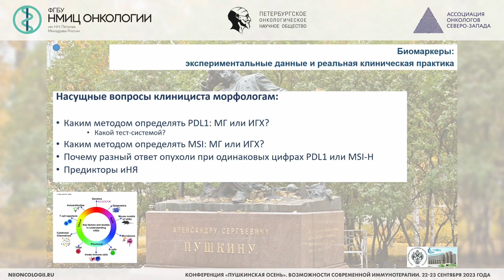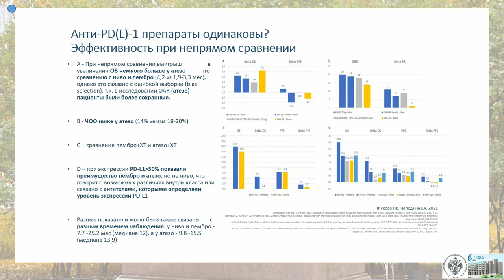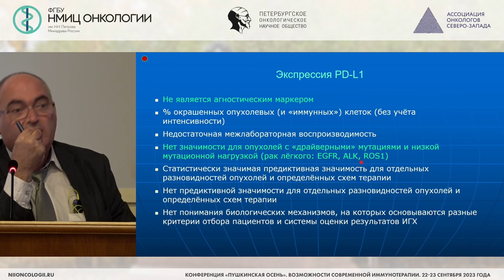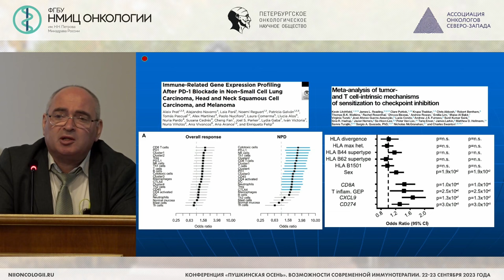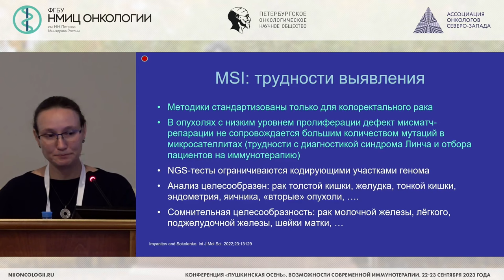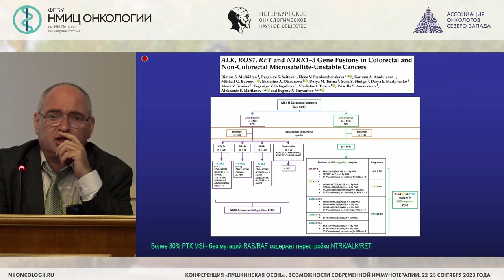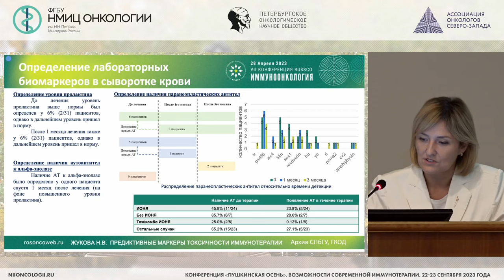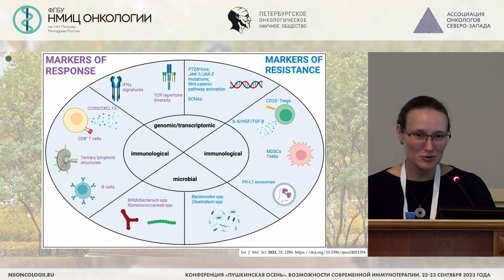Экспериментальные данные и реальная клиническая практика (дискуссия экспертов)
Имянитов Евгений Наумович – заведующий научным отделом биологии опухолевого роста, заведующий лабораторией молекулярно-генетической диагностики - врач-лабораторный генетик, врач-генетик лаборатории молекулярно-генетической диагностики НМИЦ онкологии им. Н.Н. Петрова, д.м.н., чл.-корр. РАН, г. Санкт-Петербург

Артемьева Анна Сергеевна – заведующий патологоанатомическим отделением - врач-патологоанатом, заведующий научной лабораторией морфологии опухолей, доцент отделения дополнительного профессионального образования НМИЦ онкологии им. Н.Н. Петрова, к.м.н., г. Санкт-Петербург

Жукова Наталья Владимировна – заведующий онкологическим химиотерапевтическим отделением № 13 (противоопухолевой лекарственной терапии) СПб ГБУЗ ГКОД, доцент кафедры онкологии СПБГБУ, к.м.н., г. Санкт-Петербург